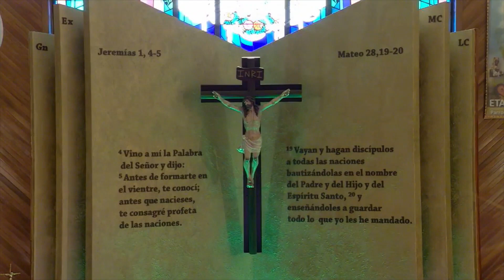Santa Eucaristía del Miércoles de la Décimo Octava Semana del Tiempo Ordinario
Santa Teresita Benedicta de la Cruz - Virgen y Mártir
Homilía, Revendo Diácono Carlos Eduardo Echevarría
Miércoles 9 de Agosto del 2023